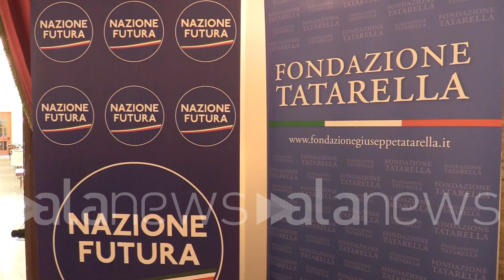Migranti, Fini: "Ong svolgono opera meritoria, problema è il trattato di Dublino"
"Governo sta facendo bene, Ong portino migranti nei Paesi di cui battono bandiera"

POLITICA (Roma). "Lo ha detto anche il presidente Mattarella: il Regolamento di Dublino è preistoria. Il problema è un altro, cioè l'unanimità che serve per poterlo cambiare e quindi modificare questa problematica che oggi ha anche generato il diverbio Italia-Germania. Se non facciamo qualcosa di radicale nel 2050 ci saranno molti più migranti, basti pensare che solo la Nigeria avrà la popolazione dell'UE. Credo che il Governo stia facendo bene sugli accordi bilaterali come quello con la Tunisia e non si può pensare che queste problematiche si risolvano come Stati. Credo che le Ong facciano un'opera meritoria, sono però d'accordo con Tajani se battono una bandiera devono riportare i migranti a bordo in quello Stato". Così Gianfranco Fini, ex presidente della Camera, nel dibattito sull'immigrazione all'evento Italian Conservatorism presso l'Hotel Quirinale. (Marco Vesperini/alanews)

i numeri non dicono bugie non sono 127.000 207 in tutto l'anno passato sono stati 66287 raddoppiato nel prossimo futuro che anche qui la demografia è la scienza nel 2050 poi vedrete quella soltanto la Nigeria avrà un numero complessivo di uomini e di donne a tutti i paesi dell'Unione Europea solo la quale sta da solo o pensare con una legge nazionale di fronteggiare il fenomeno di questo genere governare selezionare preoccuparsi una volta entrati col permesso  che cosa ha fatto come dicono Come riuscire davvero a integrarli sta facendo tutto quello che vuoi lo sta facendo te perché qual è fisso tutti gli interventi a in sede europea di dobbiamo agire con un rapporto diretto e proficuo con i Paesi da cui partono le intenzioni I fatti sono drammaticamente pochi e perché sono pochi Innanzitutto perché c'è un architetto è datata quella è addirittura preistorica una parte un sospettato di continuare a dire il Trattato di Dublino modificato lo dico normale modificarlo per davvero e di fatto impossibile  con la quale architettura istituzionale Europea trattati vengono soltanto una questione che anche la ricetta polemica con la Germania poi raccolgo solo il 50% Dei migranti non si può essere contrari al dovere di salvare la pelle prima ha detto una cosa personalmente con una bandiera una nave batte la bandiera di uno Stato evidente che quella nave cadente non dovere  comunque di scappare da un certo punto migrante lo porta nello stato di cui quella nave